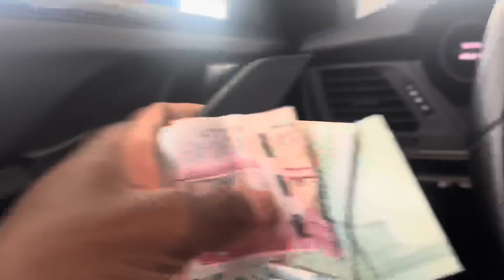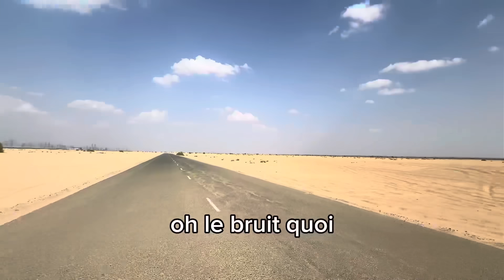DU GRAND N’IMPORTE QUOI 😱| 992 GT3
On renta la GT3 comme pas possible.

Tu as apprécié cette vidéo ?
Rejoins moi sur mes réseaux ci-dessous afin de ne rien rater en exclu.

A bientot pour de nouvelles folies !

Insta du pote fou : @nathan.tahiri

Insta pour ceux qui veulent renta la GT3 : venomcarsdubai